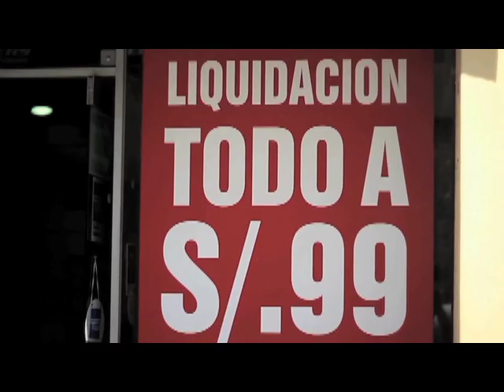Teaser - ¿Cómo es un verdadero Macho Peruano que se Respeta?